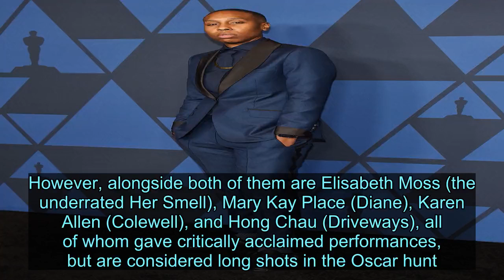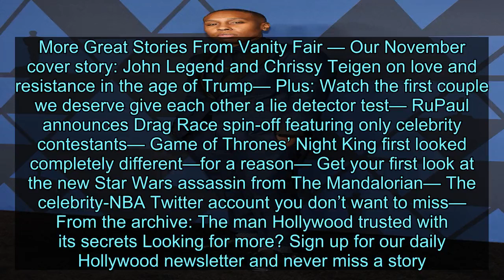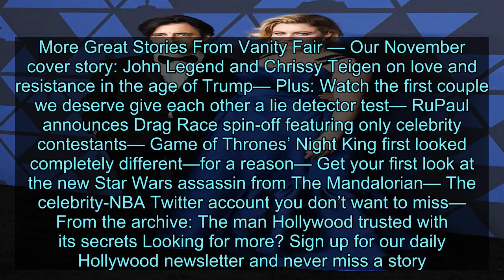Marriage Story, The Farewell Land Both Major Indie Spirit Nominations and Mysterious Snubs - News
Videos can use content-based copyright law contains reasonable use Fair Use The nominations for the Independent Spirit Awards have arrived, giving critically acclaimed frontrunners like Marriage Story and The Farewell an expected leg up in the best feature race. However, the batch of nominees also gave a bigger boost to the Safdie brothers’ wild Uncut Gems, the Alfre Woodard vehicle Clemency, and Shia LaBeouf’s art therapy voyage Honey Boy. The nominations were announced Thursday by presenting duo Natasha Lyonne and Zazie Beetz. Unlike other awards shows, which serve as strategic preamble to the Academy Awards, the Indie Spirits are their own beast, celebrating the best of indie cinema. This year’s best feature category was comprised of Marriage Story, The Farewell, Uncut Gems, Clemency, and A Hidden Life. While one maybe could have predicted that bunch, both lead acting categories were full of major, welcome surprises. In the best actress race, Woodard earned a nod, as did current Oscar frontrunner Renée Zellweger for playing Judy Garland in Judy. However, alongside both of them are Elisabeth Moss (the underrated Her Smell), Mary Kay Place (Diane), Karen Allen (Colewell), and Hong Chau (Driveways), all of whom gave critically acclaimed performances, but are considered long shots in the Oscar hunt. Snubbed from this bunch? The Farewell star Awkwafina and Marriage Story’s Scarlett Johansson, both of whom are firmly in the Oscar conversation. The best actor race was also a mixed bag. Robert Pattinson (The Lighthouse) and Adam Sandler (Uncut Gems) earned nods alongside Kelvin Harrison Jr. in Luce, Matthias Schoenaerts in The Mustang, and Chris Galust in Give Me Liberty. Out of this group, it’s Sandler who’s been bandied about as the strongest contender in the broader awards race, lauded for his performance as a gambling jeweler in the raucous A24 offering. Adam Driver, who’s predicted to be an Oscar frontrunner thanks to his turn in Marriage Story, didn’t make the cut. Speaking of the brothers Safdie, they were both nominated in the best director category, alongside fellow contenders Robert Eggers (The Lighthouse), Alma Har’el (Honey Boy), Julius Onah (Luce), and Lorene Scafaria (Hustlers). Oddly, Marriage Story’s Baumbach and The Farewell’s Lulu Wang_ were found missing, snubbed even though their films ended up in the best feature race. Baumbach, however, was nominated in the best screenplay category; Wang, who also wrote The Farewell, was not nominated. At least they’re in good company with their leading actors? While we’re pointing out curiosities, it’s also worth noting that both LaBeouf and Noah Jupe earned best supporting actor nods for Honey Boy, a rare double act. Does this mean that Lucas Hedges is technically the lead of the film? It’s a point that fans of the film (as well as Indi